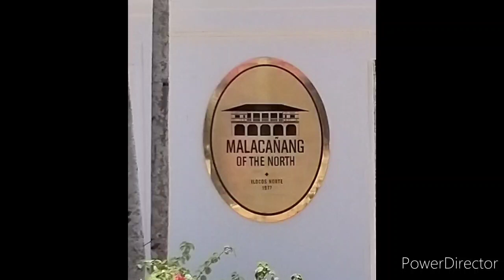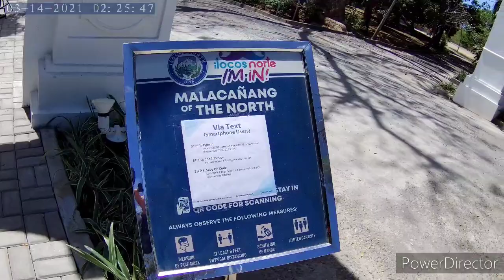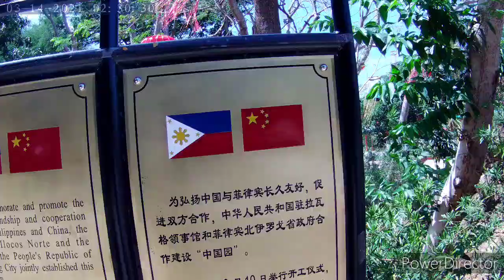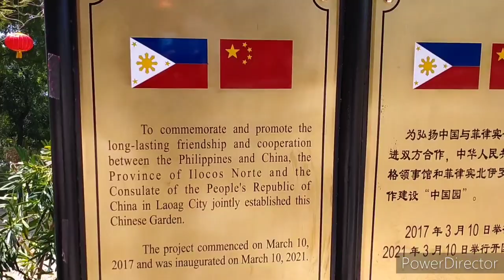CHINESE GARDEN @ Malacañang Of The North. Suba, Paoay, Ilocos Norte..